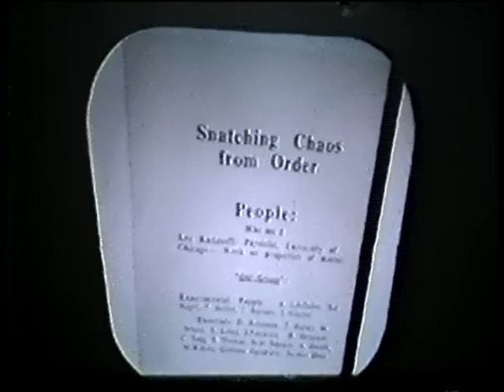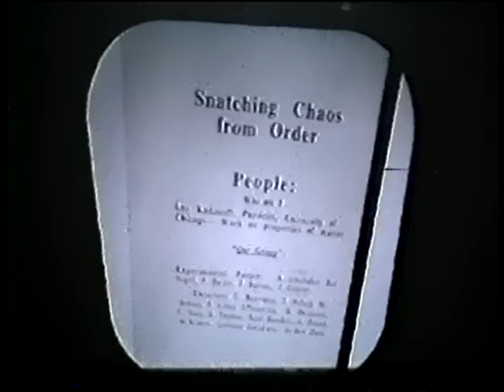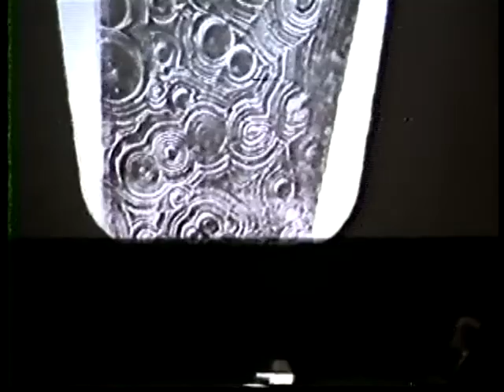Kadanoff I 1 24 89 00001 untitled 0001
L. Kadanoff, University of Chicago
"Snatching Chaos from Order"
Van Vleck Lecture 1989

Part one